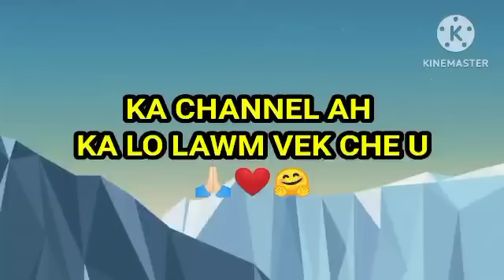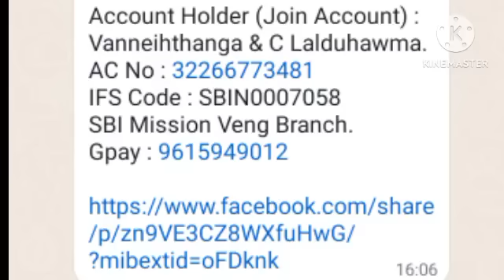Mizoram thil thleng Rapthlak,A Serh ah vangvat a lut a,A tui a keu 59 Doctor in Lak chhuah sak 😱😳